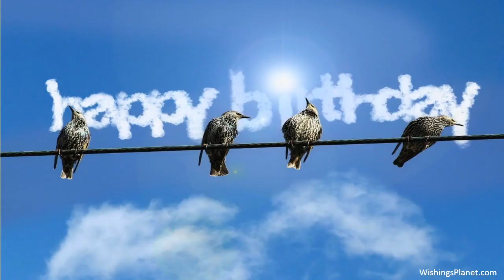Happy Birthday to Natasha